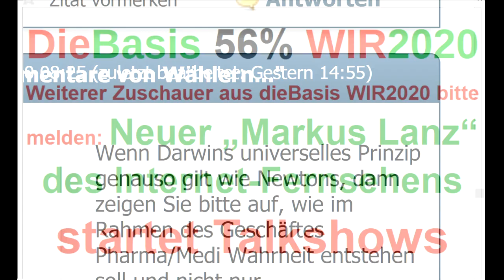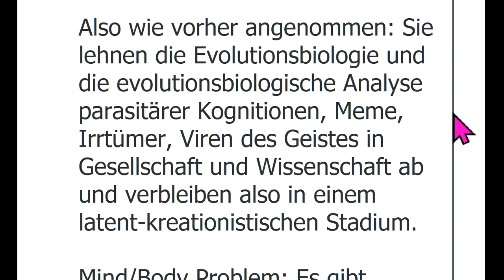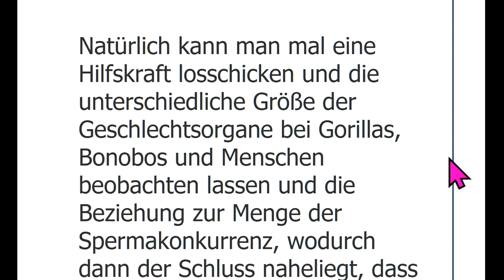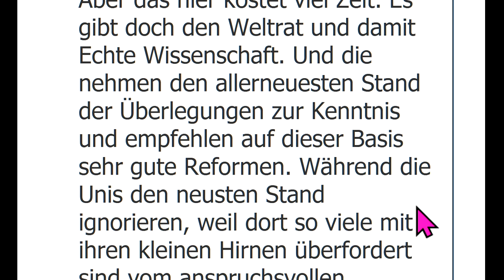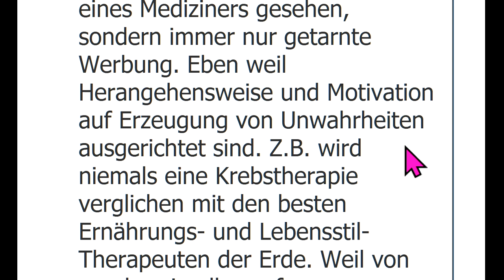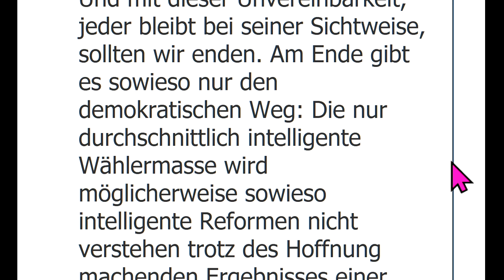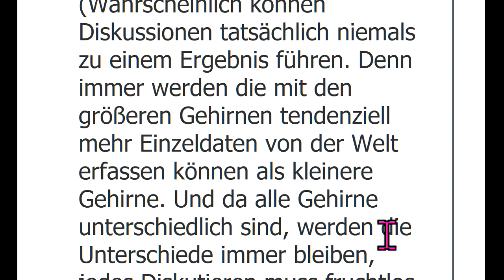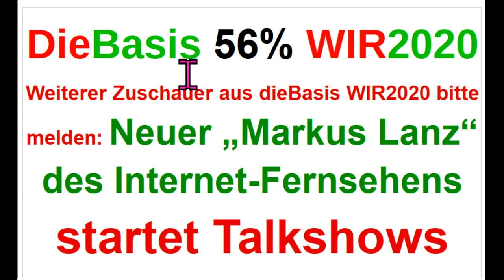Sucharit Bhakdi Gerd Reuther Claus Köhnlein Fuellmich Schiffmann Rosen FischerSiber WIR2020 dieBasis